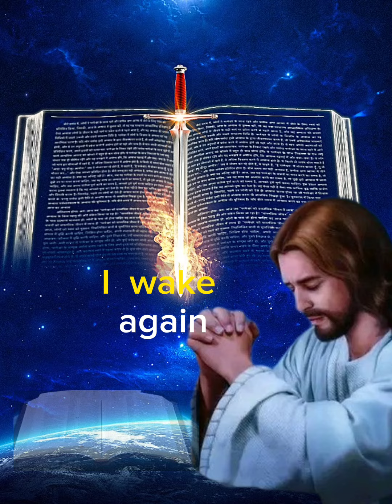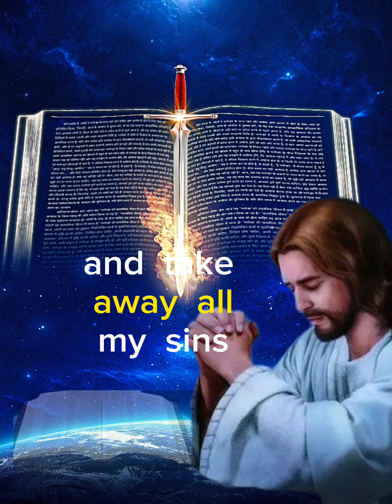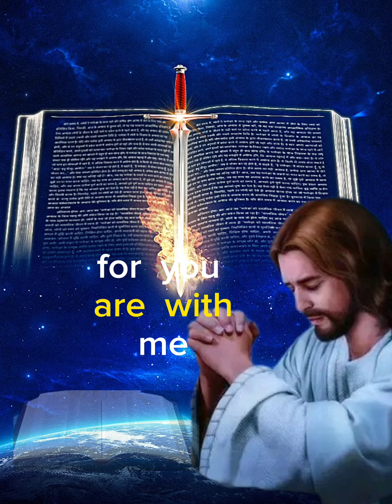Powerful Bible Verses for prayers of deliverance